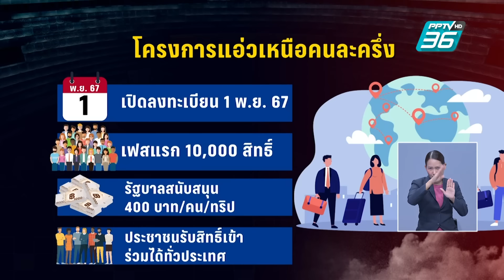รัฐบาลเตรียมโอนเงินหมื่น กระตุ้นเศรษฐกิจอีก 2 รอบ | เที่ยงทันข่าว | 23 ต.ค. 67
มาติดตามความคืบหน้าเรื่องการแจกเงิน 10,000 บาท หลังโอนเงินเฟสแรกไปเรียบร้อยแล้ว แต่มีอีกหลายคนที่ยังไม่ได้รับเงิน รัฐบาลจะโอนเพิ่มให้อีก 2 รอบ ขณะที่กระทรวงการคลังยืนยันว่าการแจกเงินครั้งนี้เป็นไปตามวัตถุประสงค์ กลุ่มตกหล่นให้รีบผูกพร้อมเพย์